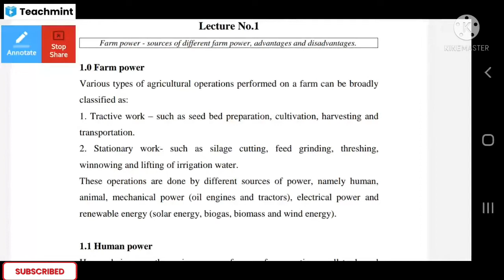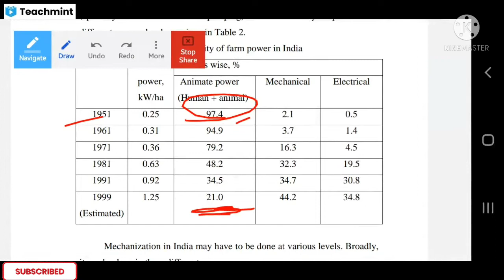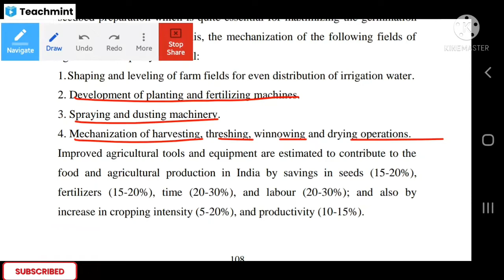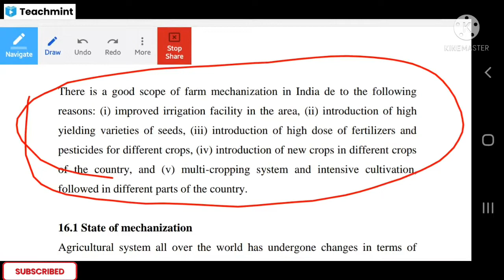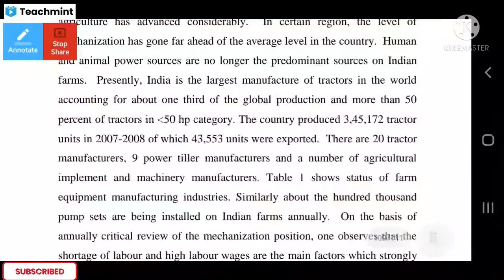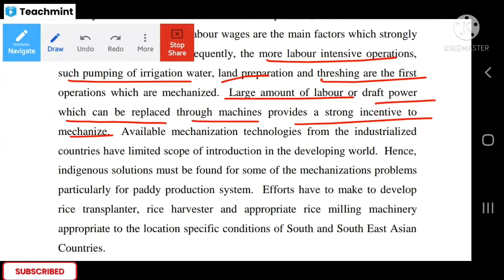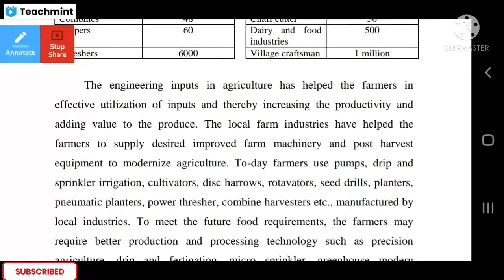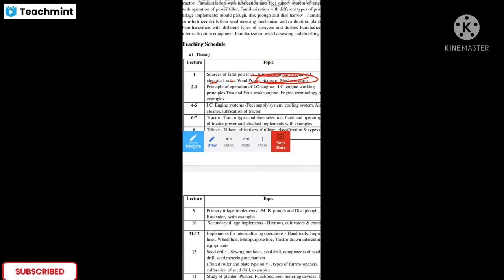Lecture 1. Part 2 Sources of Farm Power | ENGG-232 | Farm Machinery & Power | 3rd Semester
Lecture 1. Part 2 Sources of Farm Power | ENGG-232 | Farm Machinery & Power | 3rd Semester | BSc. Agriculture